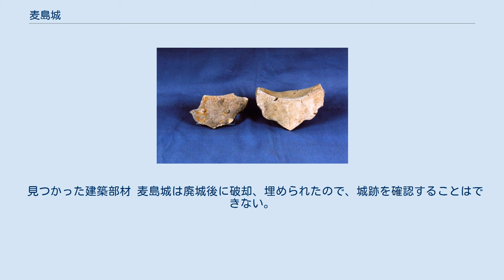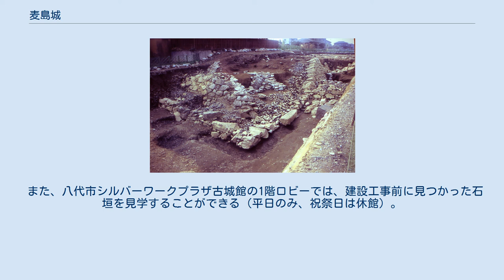麦島城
麦島城（むぎしまじょう）は、熊本県八代市国郡にあった安土桃山時代から江戸時代の城。
2014年（平成26年）3月18日、本城跡と古麓城跡・八代城跡とを併せ、「八代城跡群」の名称で国の史跡に指定された。
 1588年（天正16年）、肥後に入部した小西行長は、重臣小西行重に命じて球磨川の北岸に新しい八代城を築城させた。
この城が現在麦島城跡と呼ばれている城である。
なお、当時はまだ前川の開削が行われておらず、麦島城の北側は大きな入江となっており、中世以来の貿易港であり豊臣秀吉の直轄港であった徳淵津が設けられ、海上交通の要所であった。
 麦島城は単なる小西氏の支城だけではなく、南蛮貿易の拠点、豊臣政権下における有力城郭として機能したと考えられる。
 1600年（慶長5年）関ヶ原の戦いでは城代小西行景が守る宇土城と連携し、来襲した加藤清正の軍と戦ったが、西軍が本戦で敗北したため、キリスト教徒であった城代末郷は城内の者達を救うために麦島城を開城し、本人は薩摩に移った。
麦島城は戦後加藤氏の支城となり、1612年（慶長17年）城代加藤正方を派遣して支配した。
加藤氏は肥後加藤領における城郭網再編成の一環として麦島城を改修し、規模の拡大を図った。
その規模は、近年の本発掘調査によって、本丸東西部分で130m、本丸西側の二ノ丸を含めると東西400m、本丸西側に面する外堀の幅は50mを測る。
 その後、大坂夏の陣後の元和の一国一城令に際しても、加藤領は本城・熊本城と支城八代城（現在の麦島城）の二城体制が特別に許された。
 1619年（元和5年）、大地震によって城は倒壊したと伝えられている。
しかし、麦島城時代に認められた一国二城体制は継続され、1621年（元和8年）に麦島城北側の松江の地に新しい八代城（別名松江城、現在の八代城跡）が竣工した。
したがって、麦島城時代に一国二城体制が認められていなければ、現在の八代城跡は存在しなかった可能性がある。
 平成に入って開発に伴う麦島城跡の本発掘調査が行われ、小西行長時代の本丸石垣、小天守が発掘された。
 本丸石垣の発掘作業 特に小西時代の小天守においては金箔鯱瓦、文禄・慶長の役の際に「隆慶二年　仲秋造」銘滴水瓦、同じく朝鮮半島から持ち帰ってきた「萬暦十二年」銘滴水瓦などが出土した。
近年、立命館大学教授の高正龍と織豊期城郭研究会の山内淳司の調査によって「隆慶二年　仲秋造」銘滴水瓦の同范資料が釜山博物館に収蔵されていることが分かり、釜山の東莱倭城出土資料と同范であることが確認された。
これにより、小西行長が文禄の役の際に釜山から滴水瓦と李朝瓦を持ち帰って麦島城で使用したことがあらためて裏付けられた。
同時に、琉球を除く日本列島へ滴水瓦がもたらされた契機が文禄の役であることが確認されたとともに、日本にもたらされた滴水瓦が元来使用されていた場所も特定し得ることが証明された。
 先の高正龍と山内淳司の調査において、長崎県対馬市の金石城跡で見つかった滴水瓦も文禄の役の際に釜山から持ち帰ったものであったことが確認された。
 「隆慶二年　仲秋造」銘滴水瓦（右）と「萬暦十二年」銘滴水瓦（左） なお、加藤時代の本丸石垣等も出土したが、八代城（松江城跡、現在の八代城跡）築城に際して、大半の石材が持ち出されていた。
 また、二ノ丸東側に面する外堀から地震で倒壊したと考えられている平櫓の部材が組まれた状態で出土した。
これは、日本考古学史上において奈良県桜井市の山田寺跡東回廊の一部が出土したとき以来の例である。
麦島城跡で見つかった平櫓には突上戸や鉄砲狭間などが残されており、壁は鉄砲の弾の貫通をふせぐため、竹小舞の中に丸礫や瓦片が詰められていた。
 見つかった建築部材 麦島城は廃城後に破却、埋められたので、城跡を確認することはできない。
特に昭和40年代以降、城跡は市街地化が進み、地表面観察で直接城跡の遺構を確認することはできない。
しかし、城跡を丹念に散策すると地形の高低差や従前からの道路位置などから、城跡の範囲をおおまかに把握することは可能である。
 天守台跡は麦島地区で最も標高が高いので容易に場所を確認することができるが、天守台の石垣や天守の礎石などを見ることはできない。
麦島城の発掘を契機に城跡を訪れる見学者が増えたため、2008年頃から見学者の便宜を図るために天守台跡の整備が行われるようになり、城外から石灰石を持ち込んで城跡の雰囲気を演出するようになった。
現在、天守台跡で散見される石材は、いずれも麦島城...